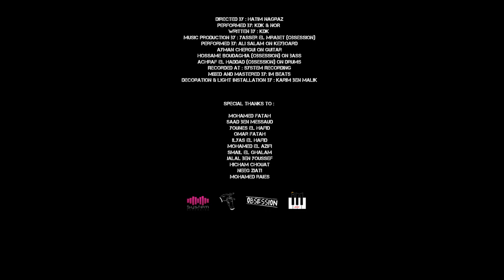KDK ft. QAYLA - FHAMNI [Band Version]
Le 3éme extrait de l'EP "FLOWS"
FHAMNI x NOR (Band Version)

Directed by | Hatim Nagraz
Produced By | Obsession
Mixed/Masterd by | IM Beats

KDK©